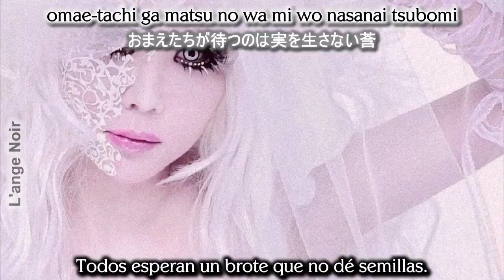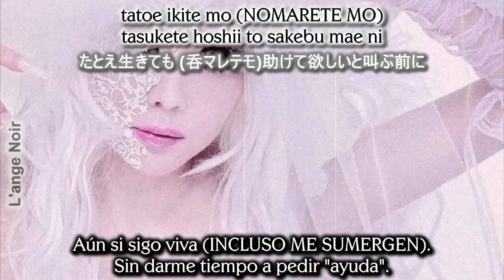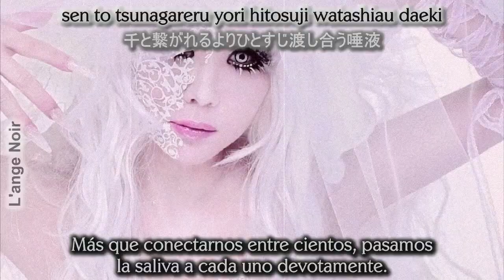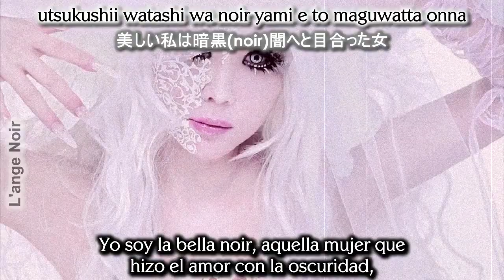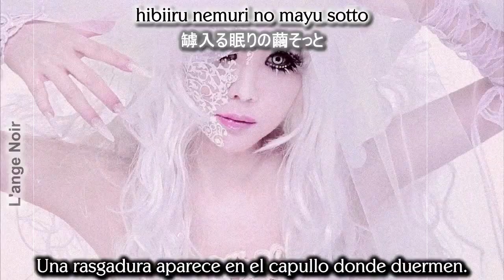Ali Project - Lolicate [Sub Esp | Romaji]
Me acordé que tengo canal de YT xD

Espero que les guste la traducción. Por mi parte, no estoy del todo satisfecha con el resultado, ojalá no me haya equivocado mucho xD

En la canción mencionan "plegarias en glosolalia", así que les dejo información:
La glosolalia, un fenómeno a veces conocido como “estados de éxtasis,” es la pronunciación inteligible de sonidos parecidos al lenguaje mientras se está en un estado de éxtasis. La glosolalia es confundida a veces con la xenoglosia, que es el “don de lenguas” bíblico. Sin embargo mientras que la glosolalia es el balbuceo de un lenguaje no existente, la xenoglosia es la habilidad para hablar fluidamente un lenguaje que el hablante nunca ha aprendido.

En cuanto a la interpretación de la canción... Creo que habla de prostitutas? Yo soy mala interpretando xD mejor comenten lo que piensan :D

Ni la imagen, ni la canción me pertenecen. Simplemente hago una traducción de fans para fans, sin ánimo de lucro.